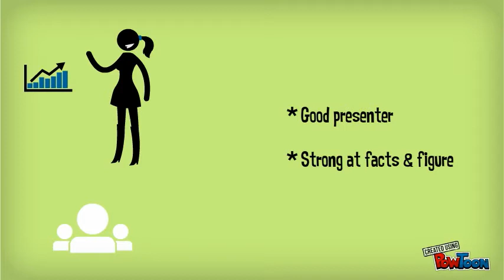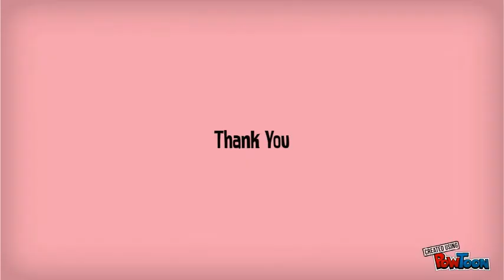animation presentation resume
animation presentation resume Created by Farhana Chowdhury-- Created using PowToon -- Free sign up . Make your own animated videos and animated presentations for free. PowToon is a free tool that allows you to develop cool animated clips and animated presentations for your website, office meeting, sales pitch, nonprofit fundraiser, product launch, video resume, or anything else you could use an animated explainer video. PowToon's animation templates help you create animated presentations and animated explainer videos from scratch. Anyone can produce awesome animations quickly with PowToon, without the cost or hassle other professional animation services require.